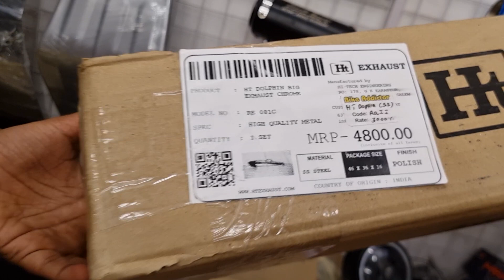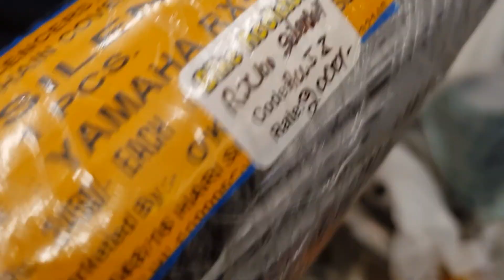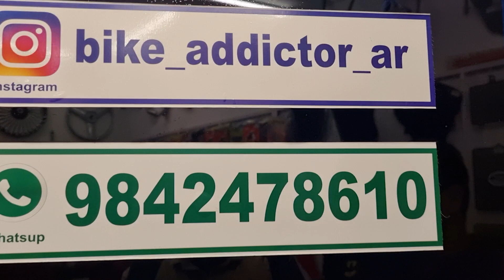Cheapest Bike Accessories Market | From 30 Rs |All New Bike Modification Spares | PAN INDIA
Shop name: Bike Addictors
LOCATION: 189, Barakath Complex, Second Floor, Madurai Rd, Palakkarai, Tiruchirappalli, Tamil Nadu 620008